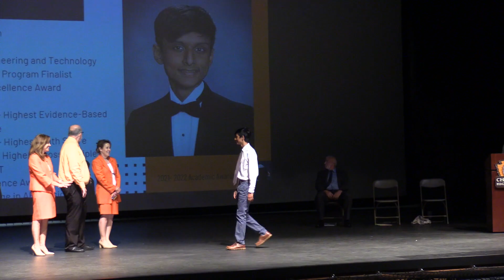Cherokee's 2022 Senior Academic Awards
Cherokee High School's Class of 2022 Senior Academic Awards